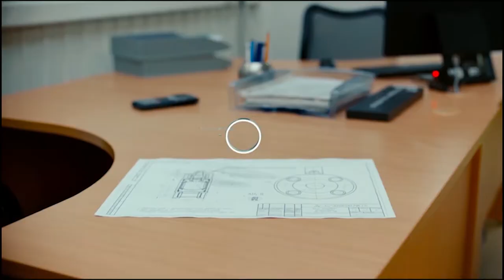Видеоприглашение на VidMK 2019 от Алексея Левина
«Как построить продакшн, если вы не в Москве»
Тема Алексея Левина, руководителя Cтудии Ruvision, Челябинск.

Мы составляем такую программу форума, которая была бы актуальна не только в Москве👌🏼, но и в регионах, развивая рынок видеопродакшна и России в целом. В программе много выступлений спикеров с разных городов.